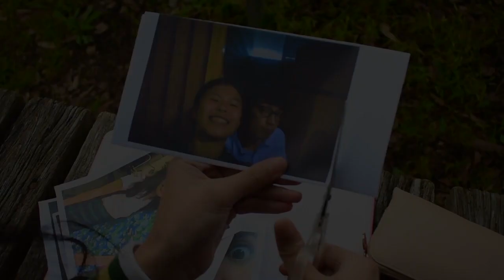Thanks Ruse, Next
Thanks Ruse, it's been a blast. ♥

Originally shown in the Ruse Prefects 2018-19 Final Assembly.
Performed by Nina and Sharon.
Edited by Erica.